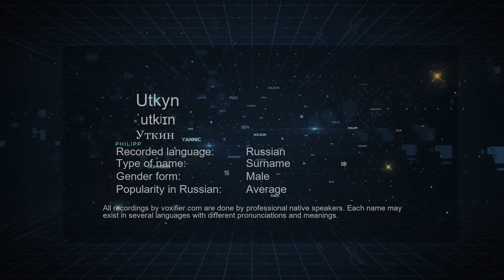How to Pronounce Utkyn (Уткин) in Russian - Voxifier.com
This is the Russian pronunciation, gender, and phonetics recording of the name Utkyn (Уткин). The same name may exist in other languages with different pronunciations. Check the meaning of name along with other possible pronunciations or similar names for free Voxifier uses the help of expert linguists to simplify pronunciations by replacing some special sounds with sounds more commonly available across all languages.